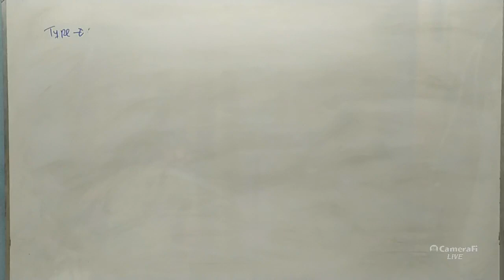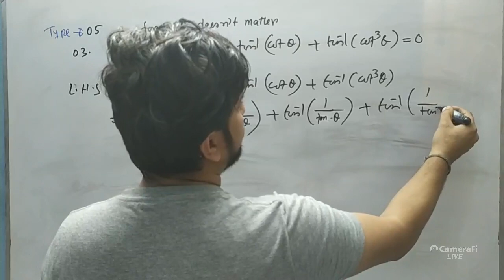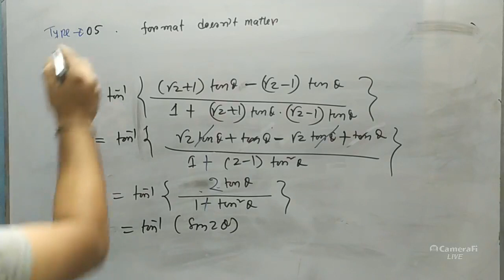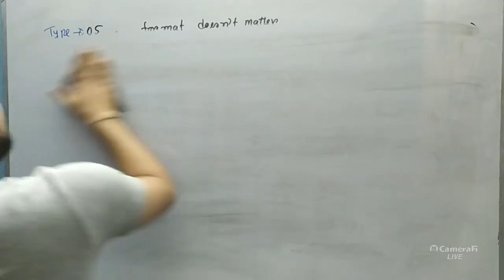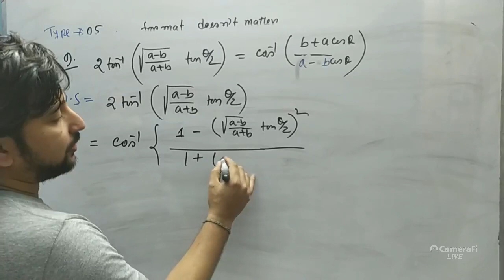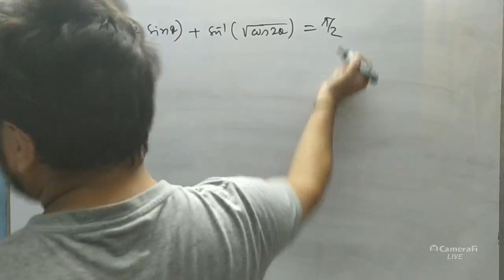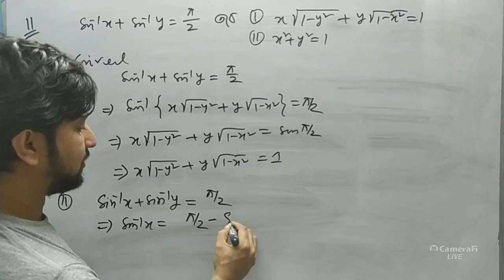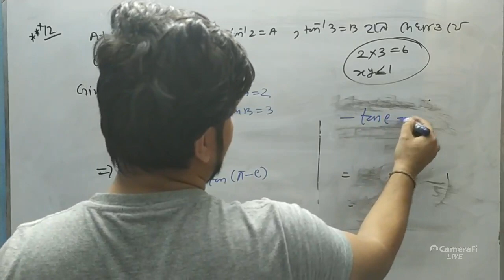Inverse Trigonometry Problem Solving 02| Sajan Sir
About Me
Sajan Chakraborty, B.Sc (Engineering),M.Sc ,SUST
A freelance Math Tutor
Founder: Exclusive Math Program

 আমি ফেইসবুক গ্রুপের মাধ্যমে সাপ্তাহিক ফ্রি পরীক্ষা ও কুইজ নিচ্ছি। আগ্রহীরা জয়েন করতে পারেন।
This is Sajan Sir, Yep, it is a math channel. The videos are intended to supplements from what a (hopefully good) teacher is providing in the classroom. The goal is for explanations to be driven by animations and for difficult problems to be made simple with changes in perspective

I am teaching Mathematics ranging from High School Algebra to advanced subjects such as Linear Algebra, Calculus and beyond. My videos are distinguished by the depth of the presentation that emphasizing the intuitive aspects of Mathematics.As a Math lover I am trying to spread the Magic of Mathematics.
 I have created custom content for-
JSC Level
SSC Level
HSC Level
Engineering & Varsity Admission
BCS Preparation
I think learning is awesome, and love being able to share what I've learned with others!

আমি ২০১১ সাল থেকে সিলেট শহরে বিভিন্ন শিক্ষা মাধ্যমের সাথে গণিত পাঠদানের সাথে জড়িত আছি।বর্তমানে,উদ্যম-২, লামাবাজার ,সিলেট এ ব্যক্তিগতভাবে গণিত পাঠদান করছি।